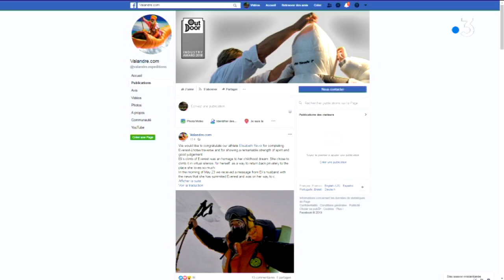Polémique sur l'ascension d'Elisabeth Revol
Intervenant : Jean-Michel Asselin, journaliste écrivain spécialiste montagne
Reportage Vincent Habran, Dominique Bourget & Laetitia Di BinRetrouvez-nous sur :